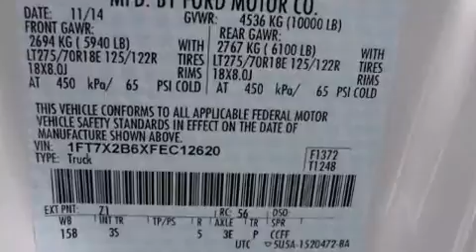2015 Ford F-250 XLT in Centennial, CO 80111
Groove Ford
10039 East Arapahoe Road

Take command of the road in the 2015 Ford F-250. It features four-wheel drive capabilities, a durable automatic transmission, and a powerful 8 cylinder engine. Ford prioritized comfort and style by including: adjustable headrests in all seating positions, a rear step bumper, an outside temperature display, turn signal indicator mirrors, power windows, a trailer hitch, and remote keyless entry. Power adjustable pedals allow the driver to optimize his or her driving position, enhancing visibility, comfort and safety. Ford also prioritized safety and security by including: dual front impact airbags, head curtain airbags, traction control, brake assist, a panic alarm, and 4 wheel disc brakes with ABS. Various mechanical systems are monitored by electronic stability control, keeping you on your intended path. We pride ourselves in consistently exceeding our customer's expectations. Please don't hesitate to give us a call.